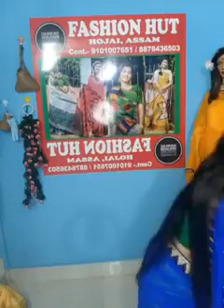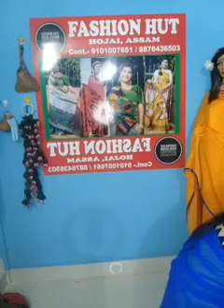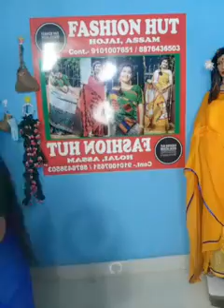Fashionhut Hojai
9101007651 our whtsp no